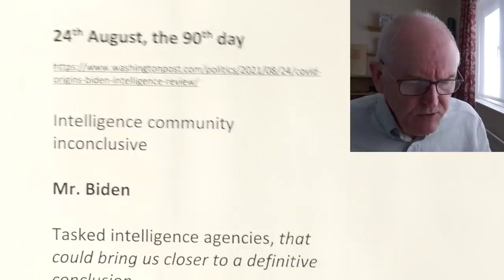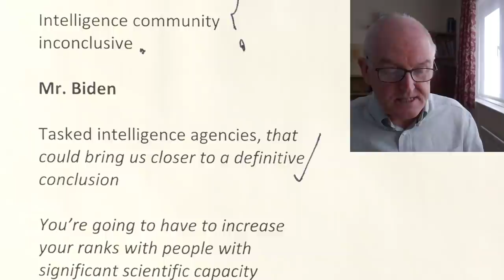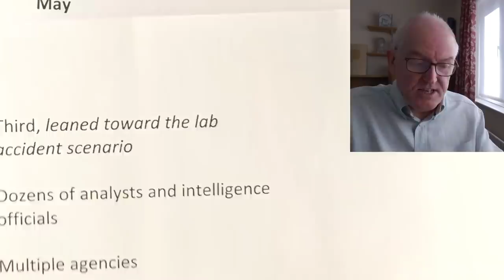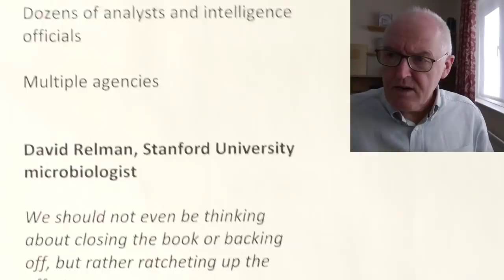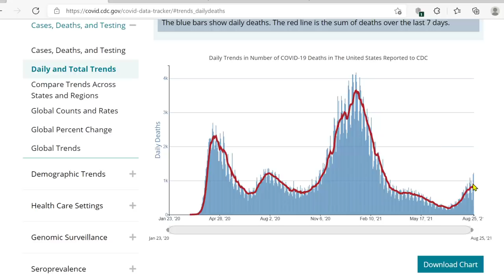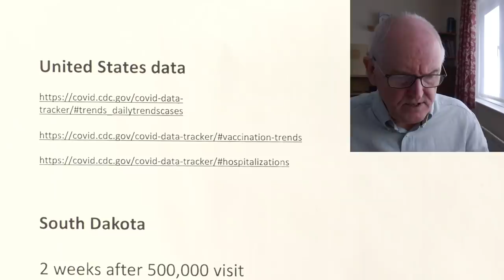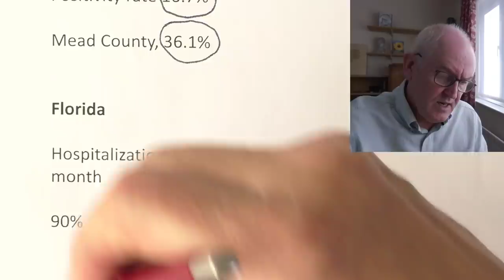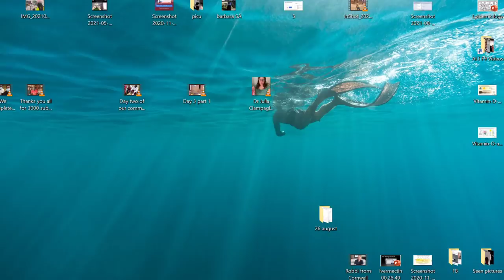Viral origins and personal experience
The 90th day, Intelligence community inconclusive report

Mr. Biden

Tasked intelligence agencies, that could bring us closer to a definitive conclusion

You’re going to have to increase your ranks with people with significant scientific capacity relative to pathogens

Intelligence officials fell short of a consensus

May

Agencies coalesced around two likely scenarios

Now

Two agencies, leaned toward the hypothesis that the virus emerged from human contact with an infected animal

Third, leaned toward the lab accident scenario

Dozens of analysts and intelligence officials

Multiple agencies

David Relman, Stanford University microbiologist

We should not even be thinking about closing the book or backing off, but rather ratcheting up the effort

Wuhan Lab, has not released its records

Lab leak extremely unlikely

United States data

South Dakota

2 weeks after 500,000 visit

UP 493% over 2 weeks

Positivity rate 16.7%

Mead county, 36.1%

Florida

Hospitalizations tripled in past month

90% of cases unvaccinated